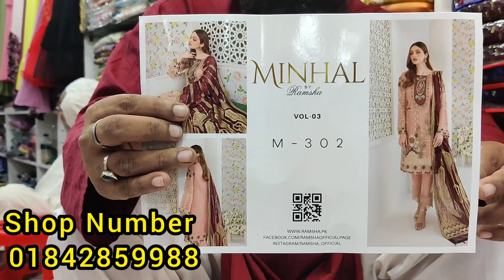Pakistani Fancy Dresses in Bangladesh | Eid Collection Party wear dress 2021